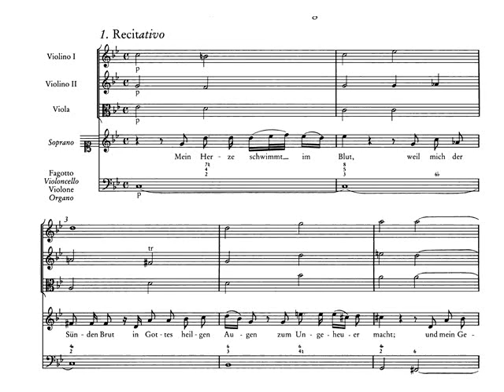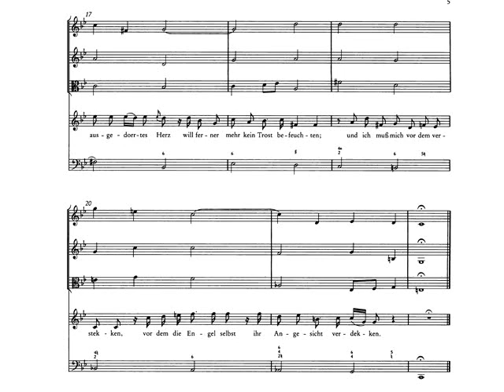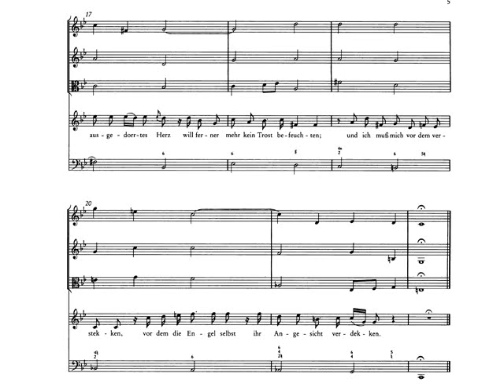J. S. Bach. Cantata nº 199 BWV 199. I Recitativo.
Traducción texto:
Mi corazón está ensangrentado,
pues la vileza de mis pecados
me ha convertido en un monstruo
a los ojos de Dios.
Mi conciencia vive en suplicio,
pues mis culpas
acarrean los tormentos del infierno.
Maldita oscuridad del vicio,
únicamente tú me has sumergido
en tal tribulación.
Y tú, perniciosa semilla de Adán,
robas la paz de mi alma
y me cierras las puertas del cielo.
¡Ah, inaudito dolor!
Mi desolado corazón está marchito
y desconsolado.
Yo tengo que esconderme ante quien
los mismos ángeles ocultan su rostro.